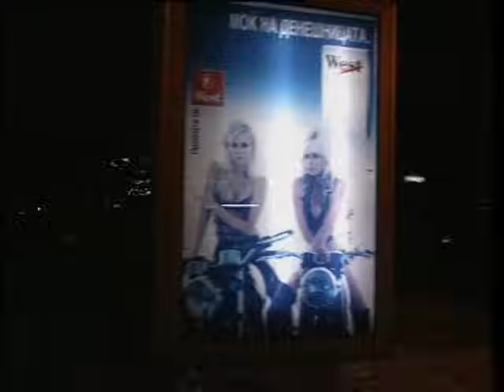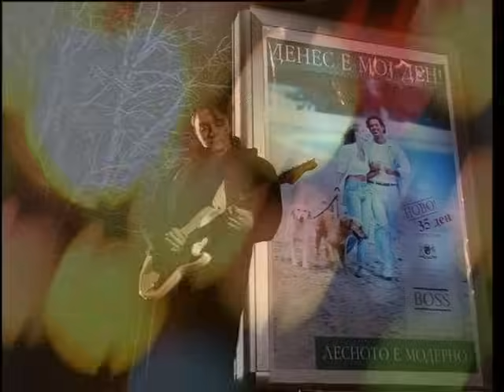Kuku Lele - Se e protiv nas (Official Video)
Muzika,tekst i aranzman : Robert Sazdov

Video spotot "Se e protiv nas"  snimen vo crkvite Sveti Dimitrija i Sveti Arhangel vo Skopje, e prvo video na makedonska pop grupa realizirano vo makedonska pravoslavna crkva.